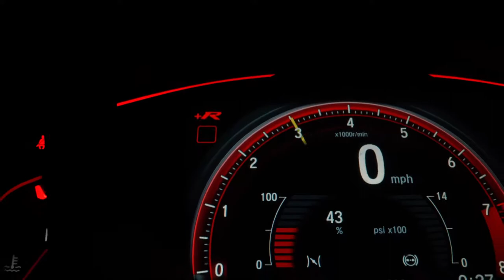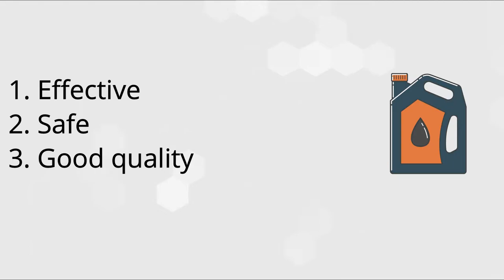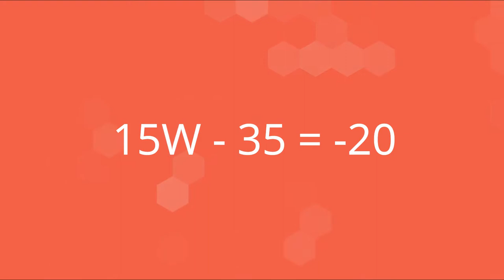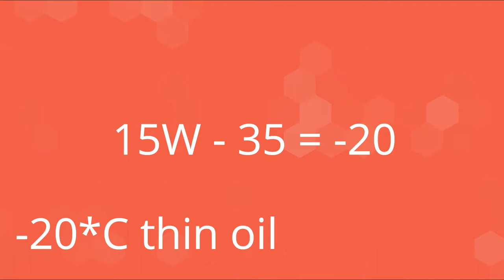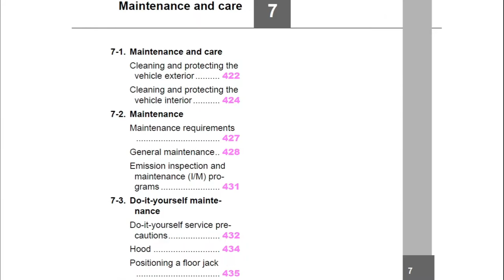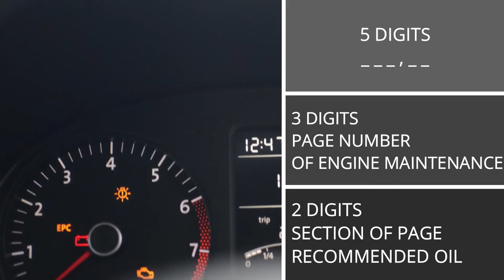UNDERSTANDING ENGINE OIL - URDU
Here we have discussed that how you can choose the recommended engine oi for your vehicle